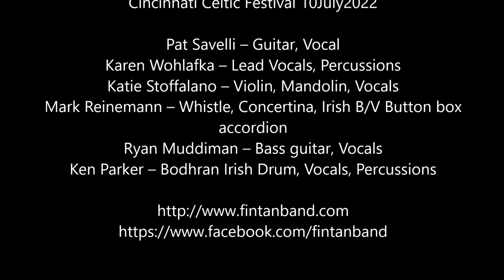Fin Tan – Sean Ryan’s Polka @ Live at Cincinnati Celtic Festival 2022